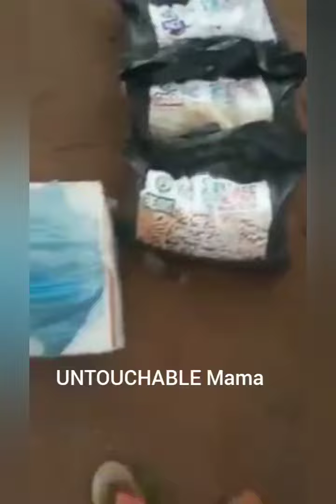LISTEN TO THIS COMMUNITY WHAT Edo state government gave to THEM